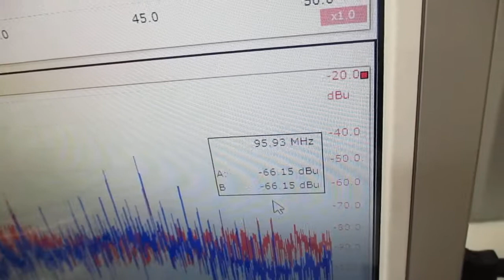オリジナル超音波実験 Ultrasonic-labo